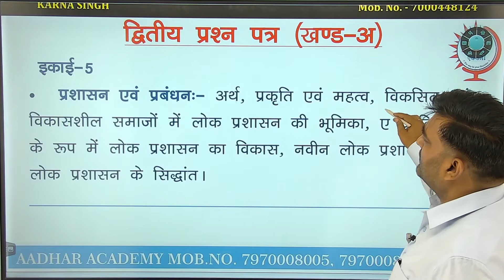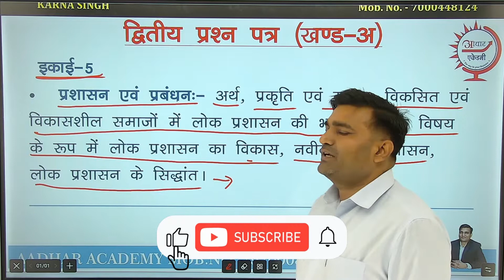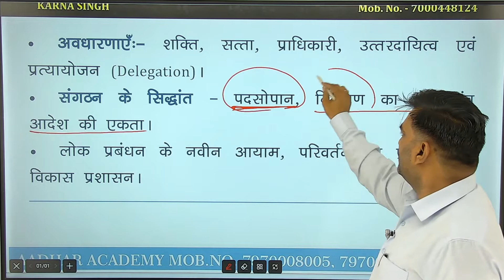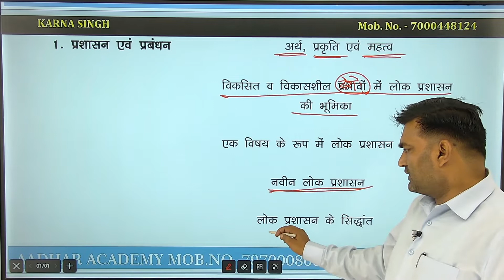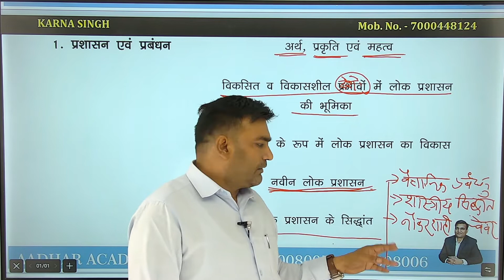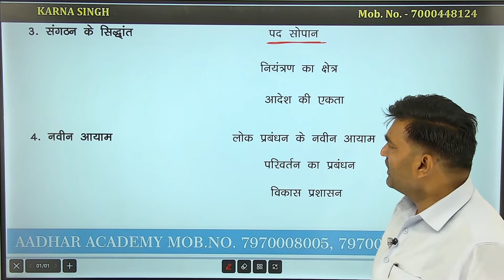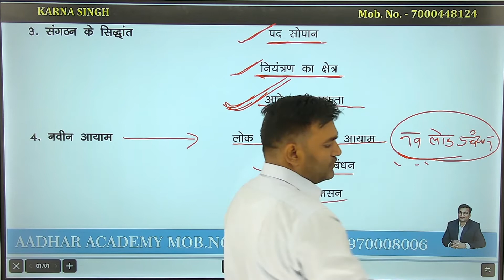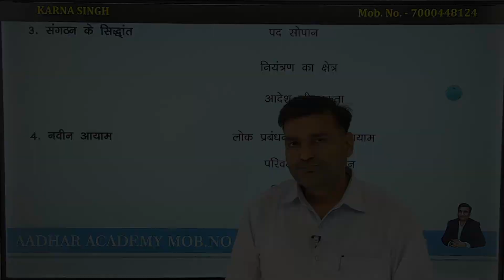Management and Administration | Concept of Administration and Management | Part 1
Hello Everyone!

Welcome to Aadhar Academy

In this video, we will talk about "Management and Administration".

Address - 125, Bhawarkua square near gurjar hospital, Indore, Madhya Pradesh 452001

संविधान एक परिचय | An Introduction to The Constitution | Aadhar Academy

Join our Discussion on MPPSC - PRE 2021 | MPPSC Prelims 2021 | Aadhar Academy

Join our Discussion on MPPSC - PRE 2021 | MPPSC Prelims 2021 | Cut-off Discussion

MPPSC Mains | 3 Markers History | Our Courses | UPSC | MPPSC

Management and Administration | Concept of Administration and Management | Part 2